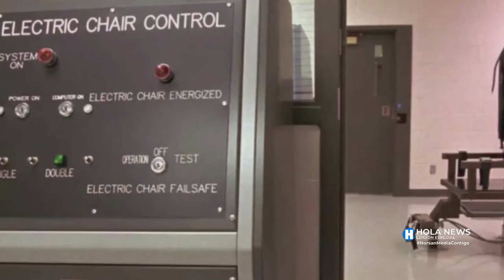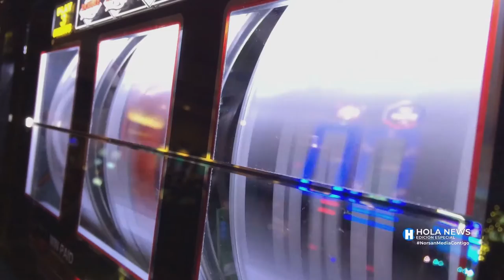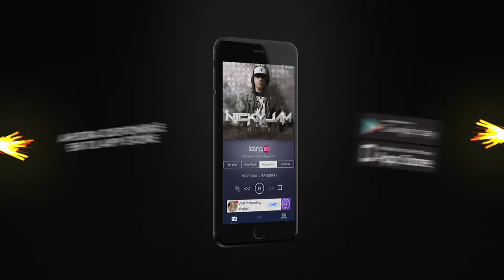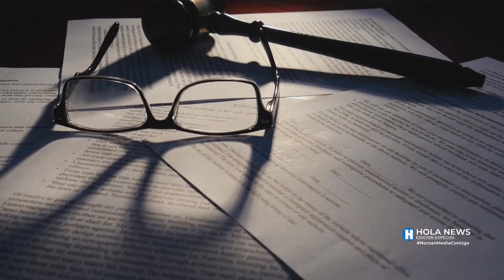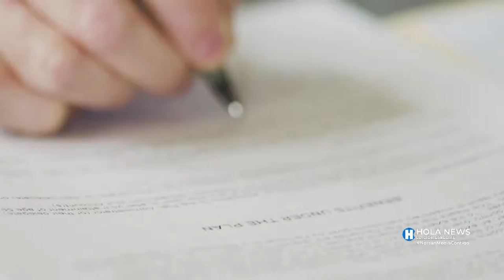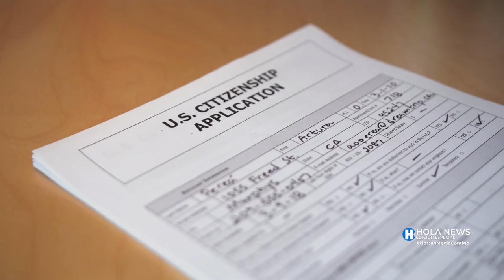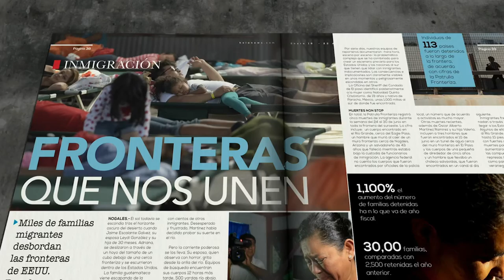Hola News Edición Especial - Viernes 18 de Junio 2021